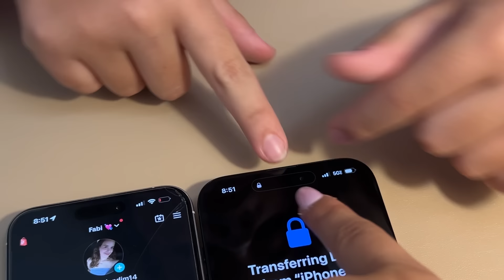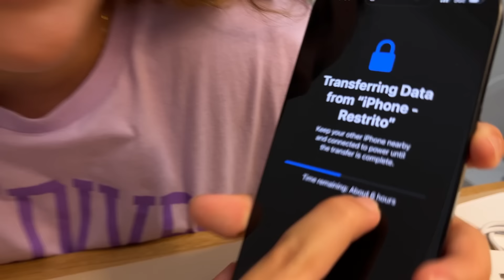ABRINDO O IPHONE 16 PRO MAX - UNBOXING DO NOVO IPHONE!!!!!!!!